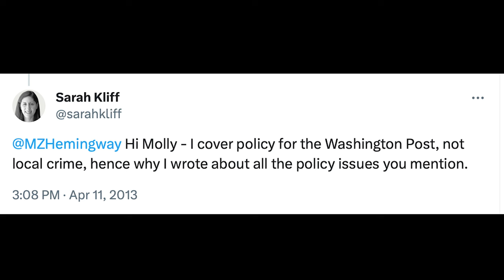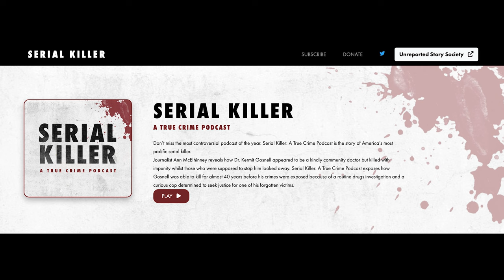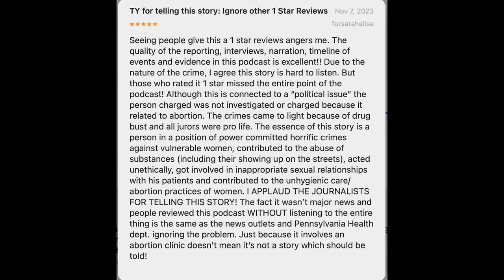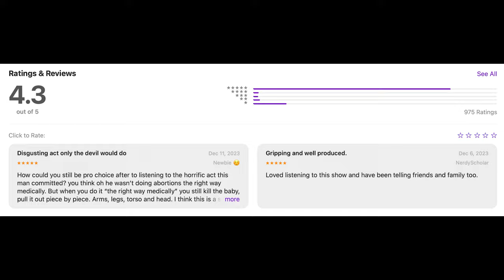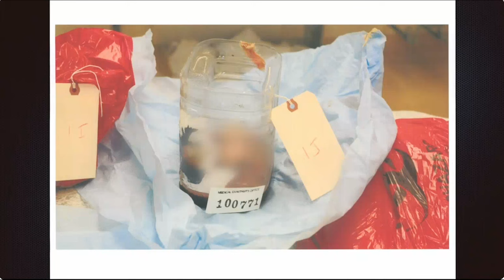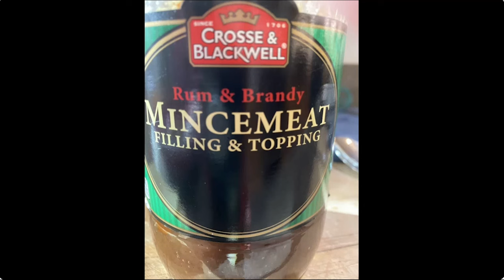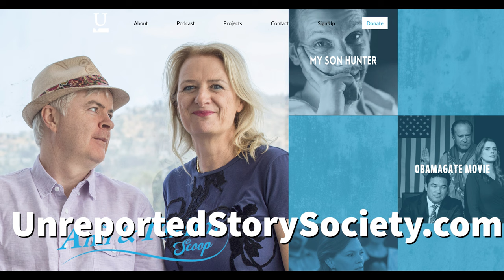2024 - The Truth About Israel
Happy New Year! On today’s Scoop, we’re bringing you an additional review our greatest projects and milestones of 2023. First, 2023 marked 10 years since the abortion doctor Kermit Gosnell was sentenced to life in prison for the murder of a woman and thousands of babies at his Philadelphia clinic. This case has shaped our lives and we’ve produced a book, a movie, a play and a true crime podcast about it. This year, Gosnell’s depravity was displayed by our crime scene photo exhibition held in Columbus, Ohio in the weeks leading up to the state’s abortion ballot initiative.

We also revisit some of our best journalistic moments of the year. From questioning BLM grifter Patrisse Cullors to disgraced lawyer Steven Donziger, we always sought to find the truth and nothing but the truth. We also got to talk to James O’Keefe right after his dramatic ousting from Project Veritas, and we engaged in a great conversation about the current realm of journalism. Lastly, since the new year is now upon us, we also look forward to our upcoming projects. 2024 might just contain of one of our most important projects yet. You won’t want to miss this episode!